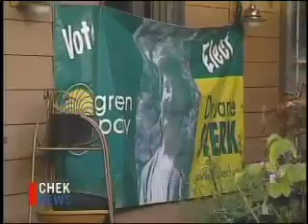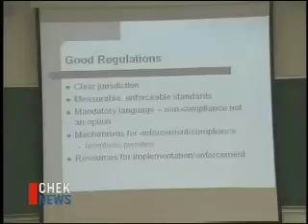CHEK NEWS Jane Sterk, New Leader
This news clip came out the next day after her election in late October, 2007.